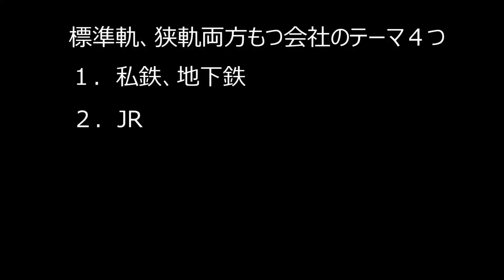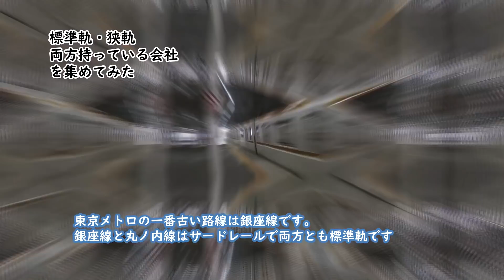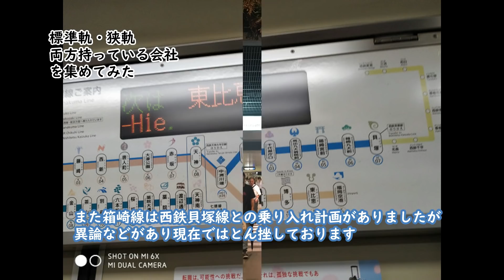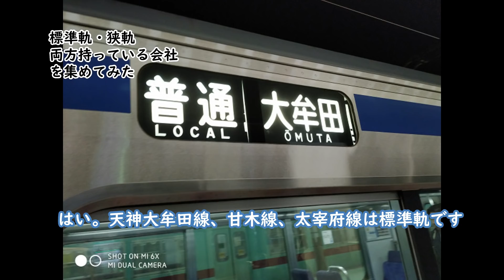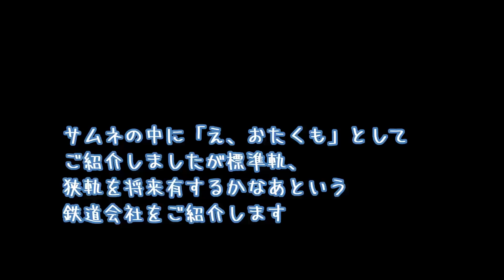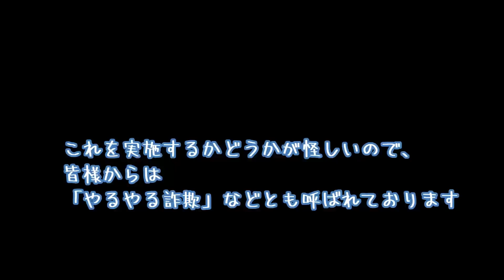【迷列車で行こう】標準軌、狭軌, 両方もっている会社を集めてみた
鉄道会社である事情にて標準軌と狭軌を両方もつケースがあります。そのケースをあらゆる方面から集めてみました。最後はサプライズの会社も登場します。

1964年生まれ　乗り鉄の前面展望マニア　某IT会社に勤務の傍ら2005年よりJR乗りつぶしを開始し、2016年JR四国の内子線を最後にJR在来線完乗、現在民鉄に挑戦。兵庫県出身
千葉県在住。

より良い生き方をしたい人へのおすすめ

サブコンシャスマインド（Subconscious Mind)とは「潜在意識」
という意味です。アメリカ、ニューソート研究一人者ジョセフマーフィー博士の
潜在意識理論を中心としたスピリチャル系チャンネルです。
私、平成鐵郎は１９９５年に「マーフィーの法則（アスキー出版）」という本がヒットしたため
その失敗策を防ぐとおもって間違ってジョセフマーフィー博士の
「マーフィー１００の成功法則（産能大学出版部）」という本を
買ったことがきっかけで潜在意識理論と出会いました。
潜在意識理論を用いて人生を変えたメソッドを皆様と共有したく

【イラスト】
☆いらすとや　かわいいイラストがフリーで利用できます
【写真、画像】
☆Wikipedia
☆写真AC
Wodershare　Filmora　使いやすいし、すべてクラウド対応です。動画ソフトでサムネを作成しております
☆かんたんAIトーク３（紹介のみ）
女性の声ののぞみさん、男性の声のせいじさんがすばらしいです
☆VOICEPEAK
アニメ声優の音声がそのまま使えます。買い取りなのでご安心してご購入いただけます。